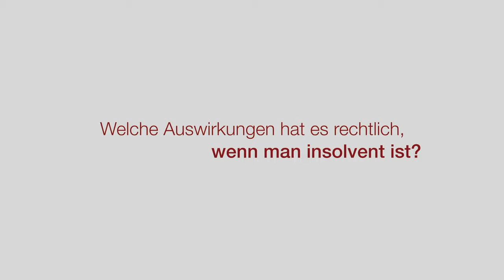Insolvenzrecht und Corona-Krise: Fofftein mit Henning Peters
Konkurs, Insolvenz oder Pleite. Wenn es Unternehmen oder Privatpersonen finanziell nicht gut geht, kennen wir dafür viele Bezeichnungen. Was aber sagt unser Recht in diesen Fällen, haben wir unseren Alumnus Henning Peters gefragt und dabei auch erfahren, was während Corona dabei anders ist.

Henning Peters ist Alumnus des Jahrgangs 2004, war während seines Auslandstrimester in Santa Clara in den USA und hat sein Referendariat unter anderen in Jakarta, Windhuk und Ingolstadt absolviert. Mittlerweile ist er als Rechtsanwalt bei einer Hamburger Kanzlei tätig und ist der Bucerius Law School weiterhin z.B. als Coach des Soldan Moot Court-Team verbunden.

Bitte geben Sie bei der Nachnutzung als Urheber Henning Peters an.